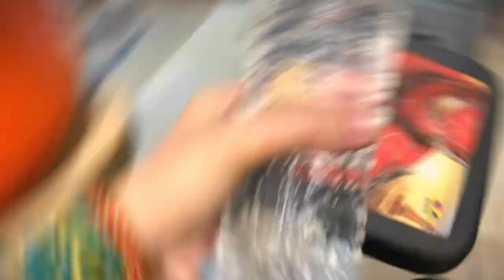Simple Routine Lazy day in my life | Magical toner ❤️| Eating ice cream | Sindhu daily vlogs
Simple Routine Lazy day in my life | Magical toner ❤️|Eating ice cream | Sindhi daily vlogs